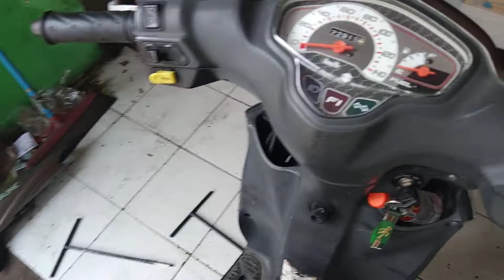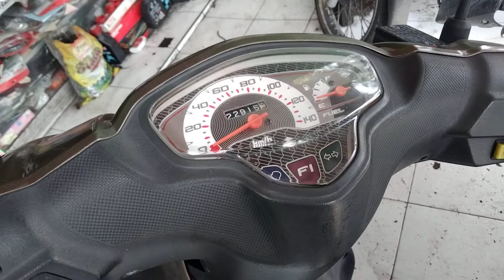Penyebab Motor Suzuki Nex susah hidup dan langsam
ISC Suzuki Nex di buat manual
Karna susah stasioner dan nyala